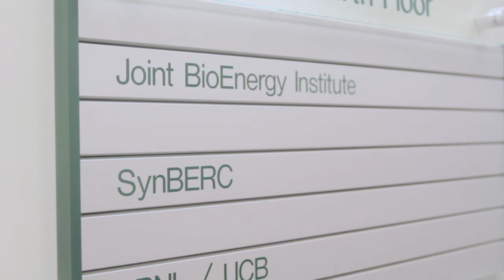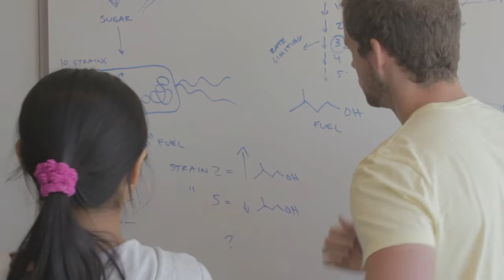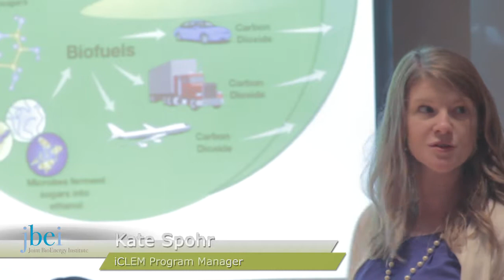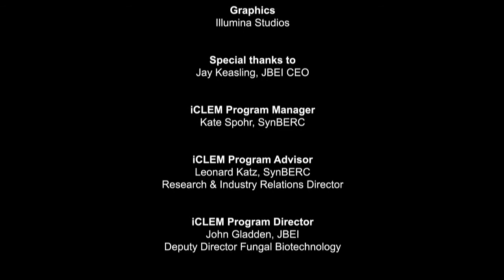iCLEM: Inspiring the Next Generation of Scientists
Each summer, the Joint BioEnergy Institute becomes a learning laboratory for eight exceptional high school students, two high school teachers and two aspiring teachers who work side-by-side with JBEI researchers in an eight-week internship called the Introductory College-level Experience in Microbiology or iCLEM.